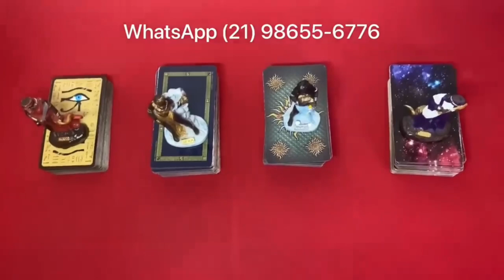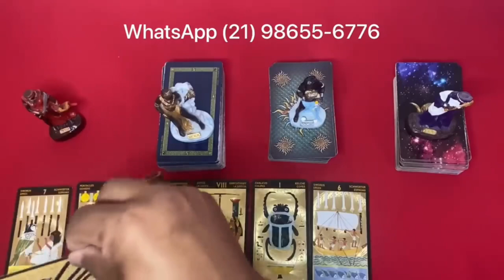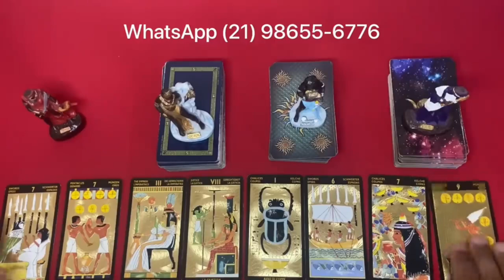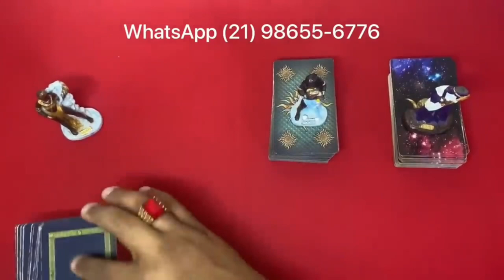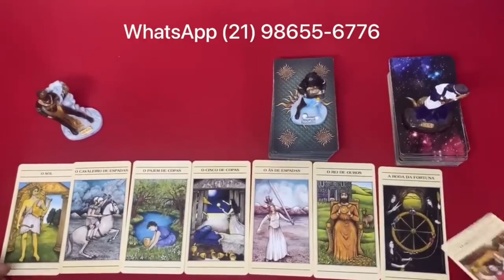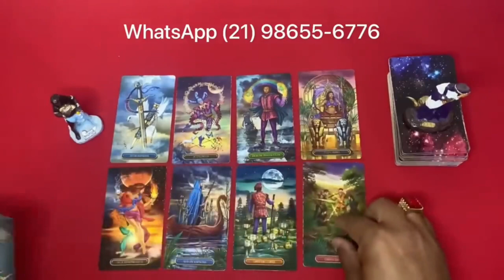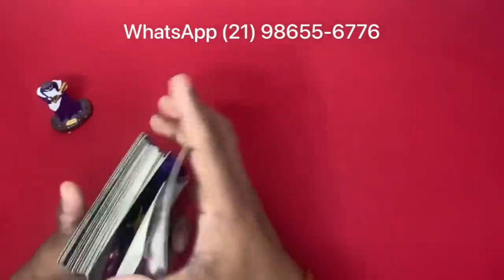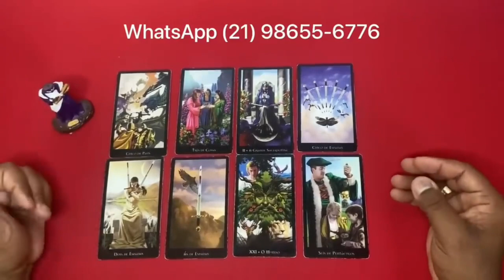Descubra Suas Respostas Com o Tarot Responde 🔮 | Previsões Diárias e Interativas